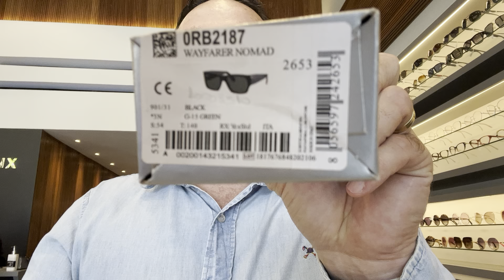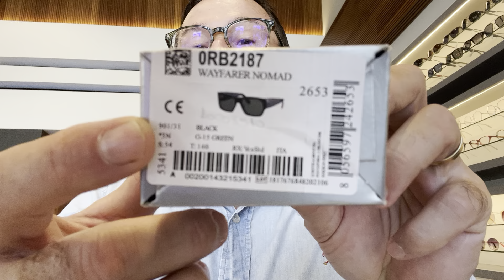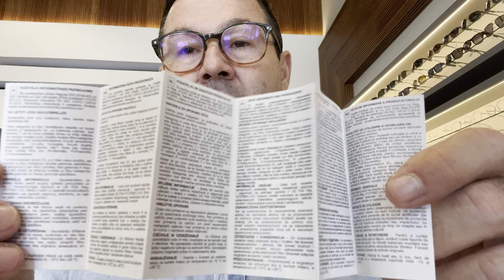Ray Ban 2187 Wayfarer Nomad Vs 2140 Vs 2132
Está linha de Ray Ban wayfarer só cresce está cada dia maior e uma variedade incrível